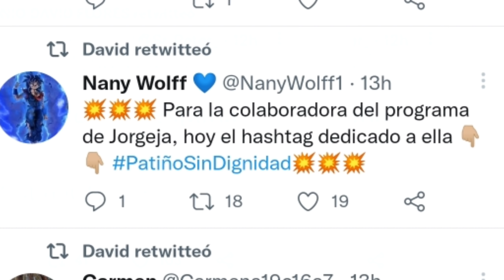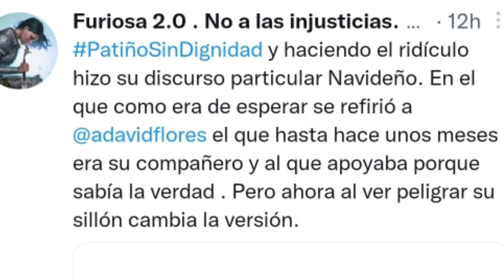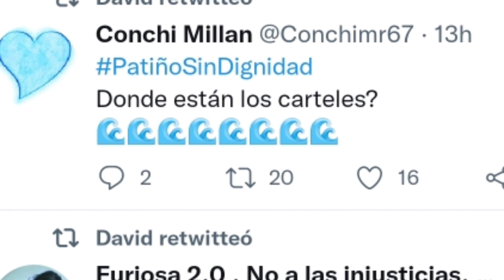BRUTAL ZASCA de TUITERA a María Patiño por atacar a Antonio David Flores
Cosméticos, hogar...